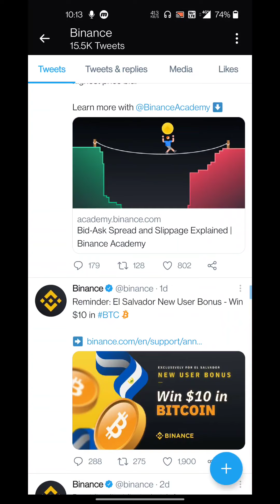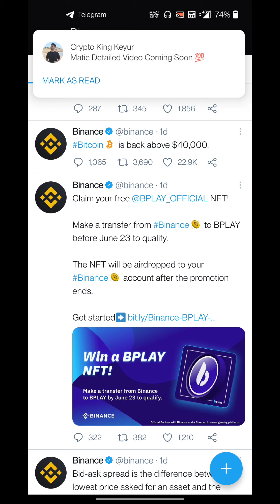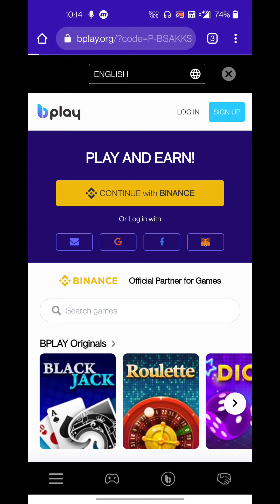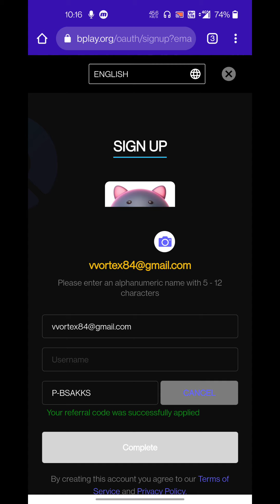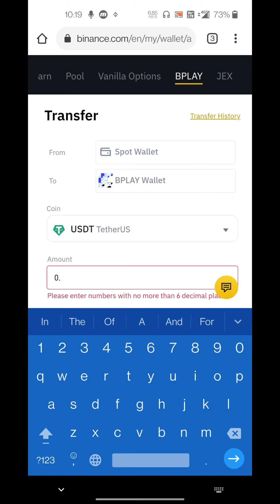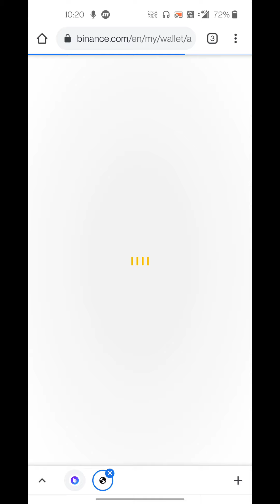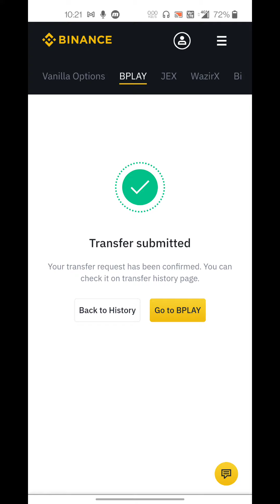Binance Official NFT 🤑| Free Nft Binance| 50$ से 1000$ Value हो सकती है| Miss मत करना इसको